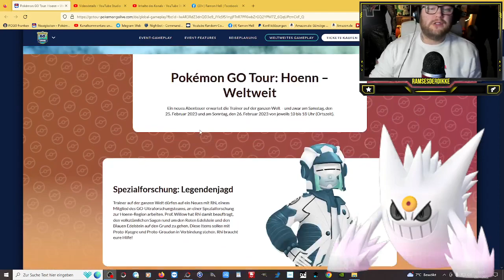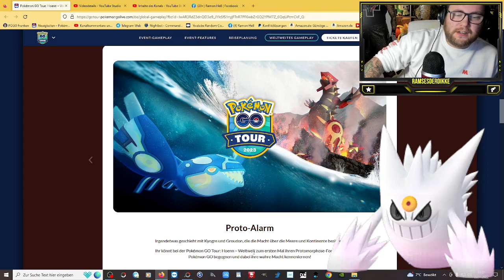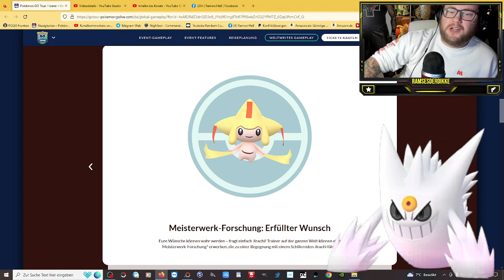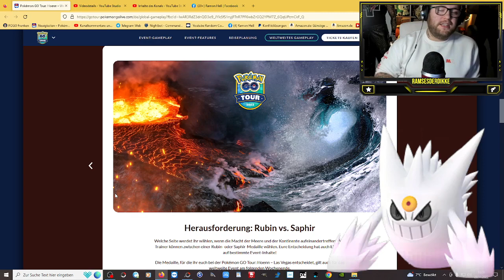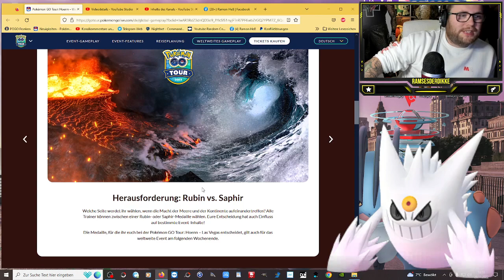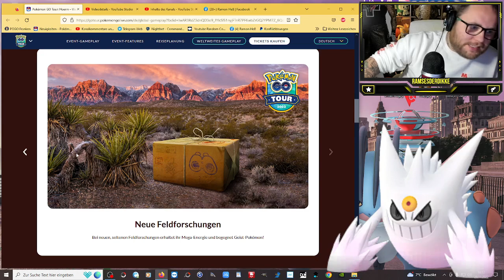Shiny Jirachi & Wahl zwischen Rubin vs Saphir !!! | Pokémon GO Deutsch # 2221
GUMMA !!!

Mein Trainer Code : 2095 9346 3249